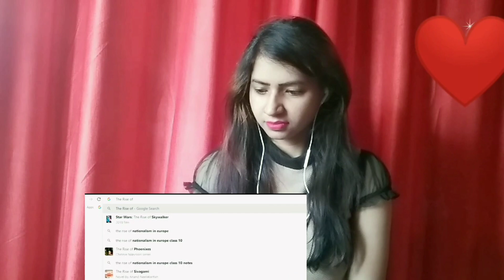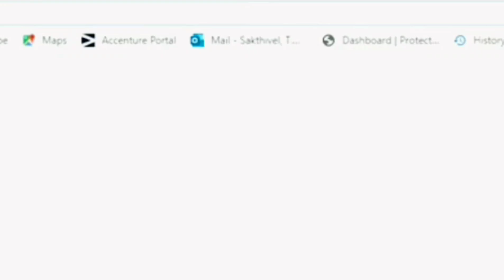The Journey of Joseph Vijay Reaction | A Tribute to Thalapathy Vijay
Hi Guys!
Today I am reacting on The journey of Joseph Vijay